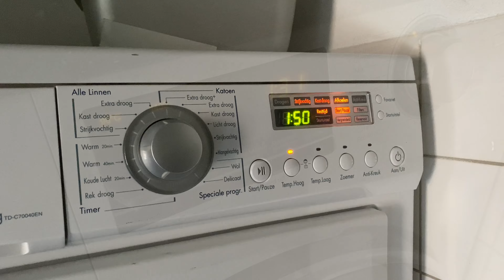Het stroomnet balanceren en geld verdienen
Zondagmiddag 2 juli 2023, negatieve stroomprijzen. Bij Zonneplan geld terug voor verbruikte stroom. Even gekeken wat er mogelijk was. Twintig euro verdiend.